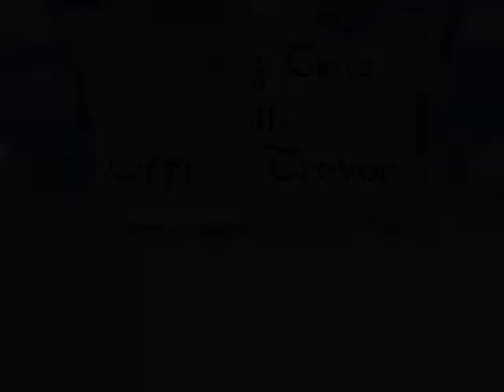Mother Goose: Reading Time with Officer Trevor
Read along with classic Mother Goose tales.